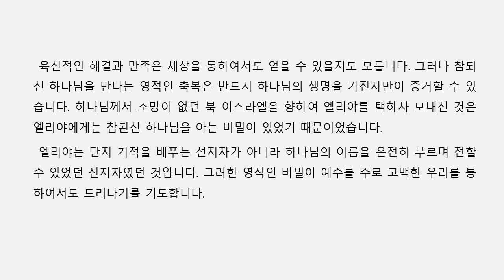아침 성경 ㅣ 2023 | 내가 이제야 아노라 | 열왕기상 17:8-24장ㅣ 이기은 목사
제 목 :  내가 이제야 아노라
본 문 :   열왕기상 17:8-24장